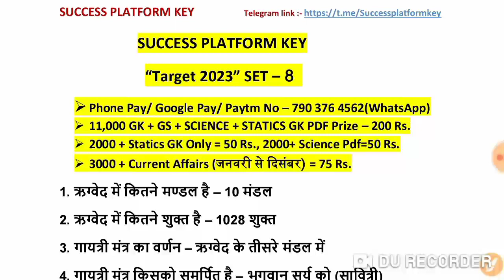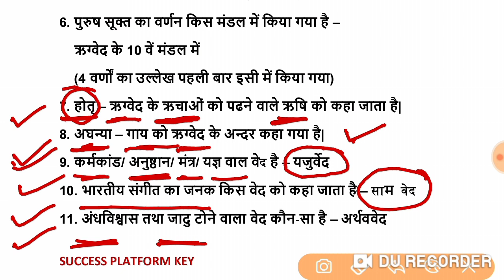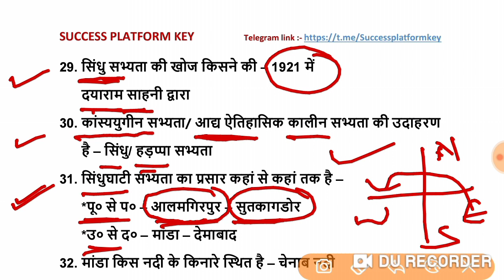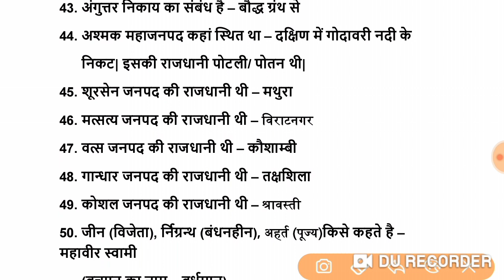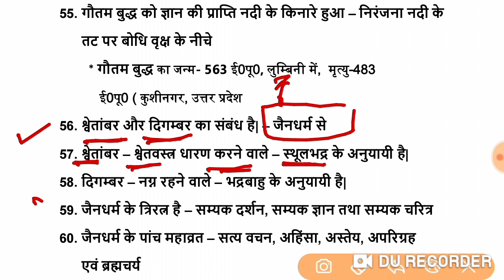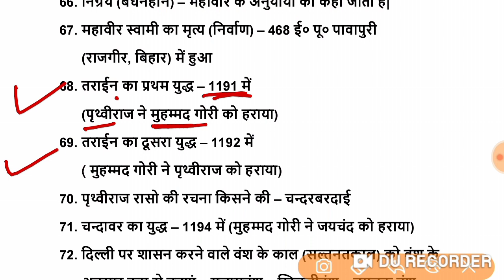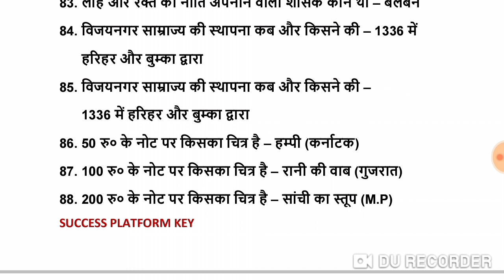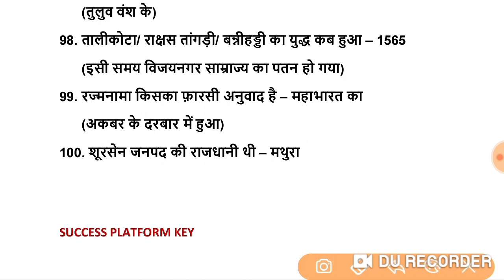Bihar Police Exam 2023 | 10,000 Gk | Static Gk | Science | CA | Bihar Constable gk | Bihar Daroga gk